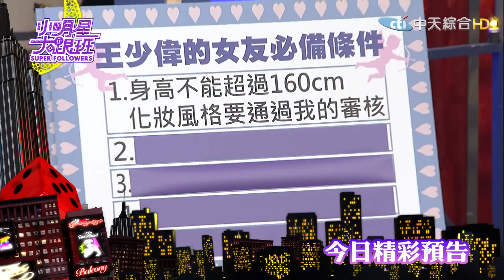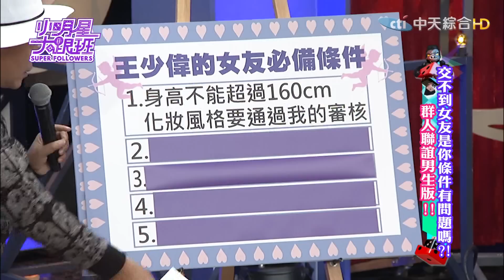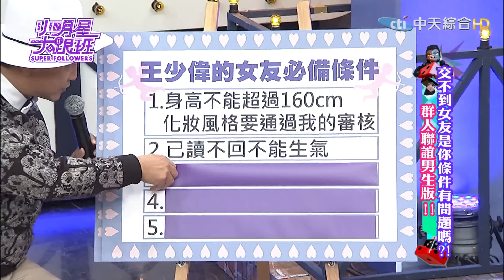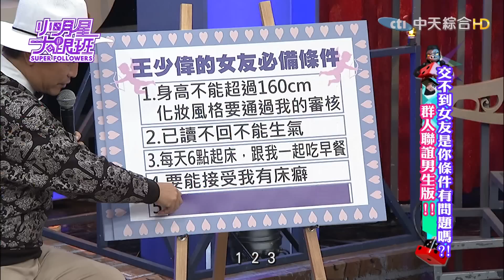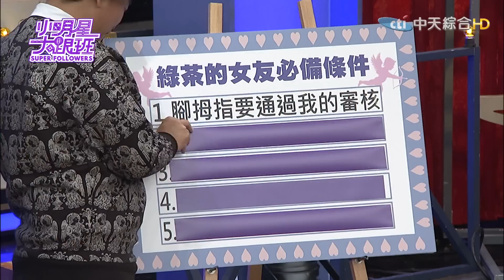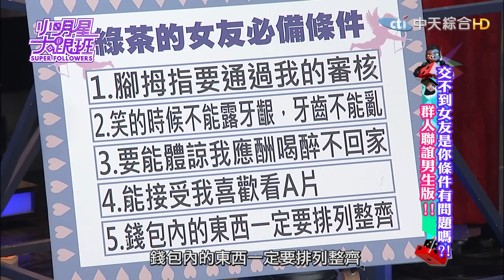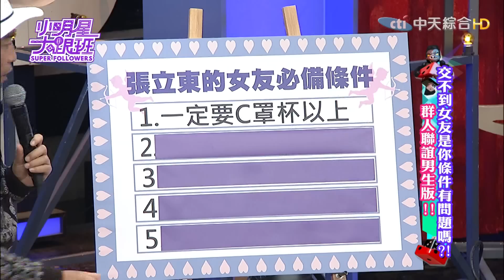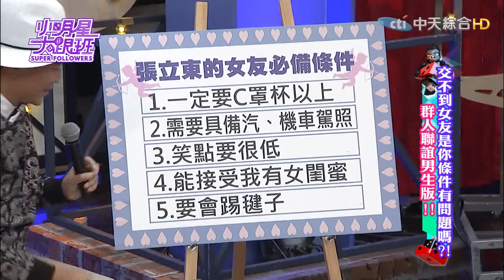【完整版】交不到女友是你條件有問題嗎？！ 群人聯誼男生版！2017.11.28小明星大跟班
藝人來賓：王少偉、綠茶、夢多、張立東
80名聯誼女

● 影音平台／每晚2400準時放送